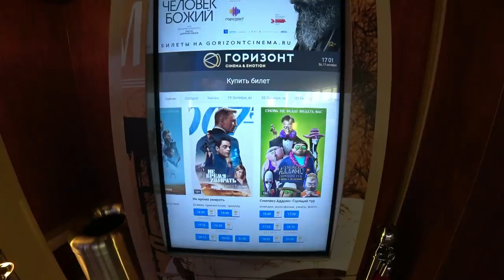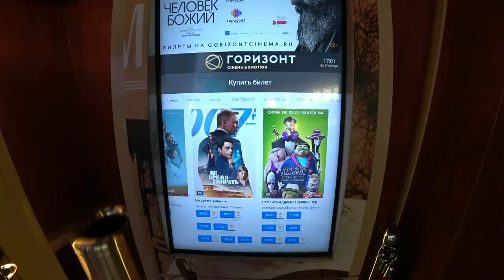Вечер без детей🔥Сестра🔥Рабочий стол🔥Новые диваны🔥Влог🔥SilenaSway_Силена Вселенная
Выбираем диван, новое рабочие место, идеи дизайна, влог, романтический вечер без детей, ремонт, моя сестра